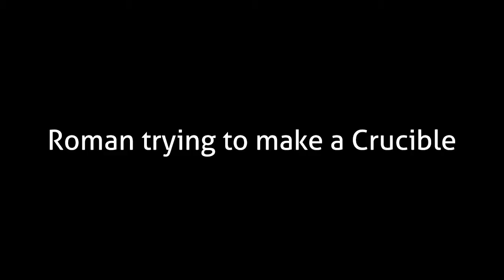Roman and Minecraft | The MC-Man p1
Now the beginning of "The MC-Man" fot "The MC-Man-year" has begun!
This is from the stream "The MC-Man part 1" from October 12 2019